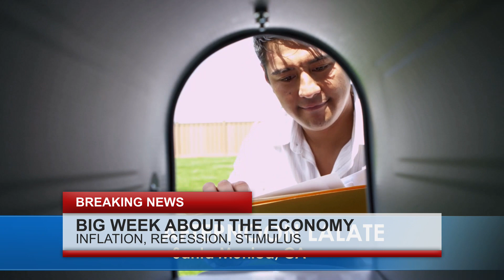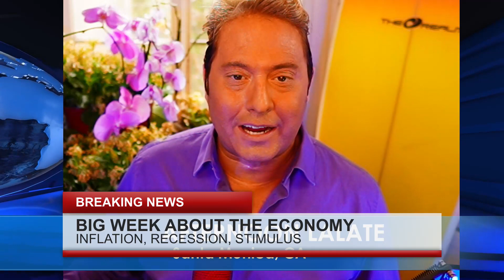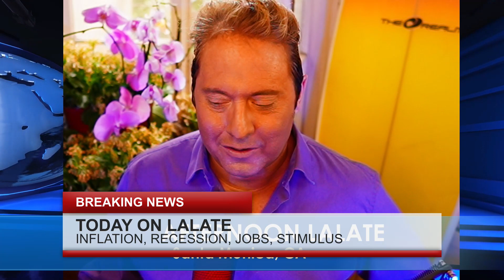NEW Stimulus Checks 2023 SSI SSDI Low Income SSA Passed and Being Paid | SUNRISE LALATE 🌅 3 AM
Enjoy watching this video from LALATE entitled NEW Stimulus Checks 2023 SSI SSDI Low Income SSA Passed and Being Paid  | SUNRISE LALATE 🌅 3 AM

0:00    Intro:  The Markets Today
1:00 STIMULUS CHECK UPDATE
2:00 FOURTH STIMULUS CHECKS A-C
4:00 FOURTH STIMULUS CHECKS E-K
6:00 FOURTH STIMULUS CHECKS L-M
8:00 FOURTH STIMULUS CHECKS N-Q
10:00 FOURTH STIMULUS CHECKS R, UI, PEBT
32:00 FINANCIAL MARKETS UPDATE